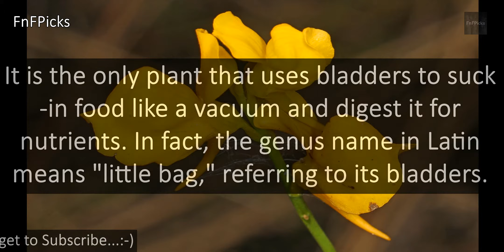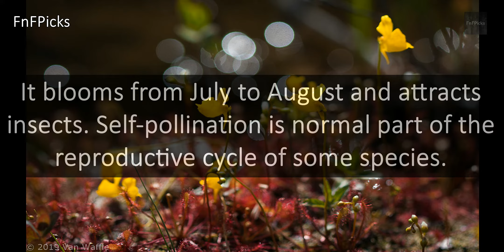Bladderwort (Utricularia)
Today's FnFPicks PlantOfTheDay is Bladderwort (Utricularia)

DidYouKnow It blooms from July to August and attracts insects. Self-pollination is normal part of the reproductive cycle of some species.

ORGANISM CLASSIFICATION:
Kingdom: Plantae
Clade: Tracheophytes
Clade: Angiosperms
Clade: Eudicots
Clade: Asterids
Order: Lamiales
Family: Lentibulariaceae
Genus: Utricularia